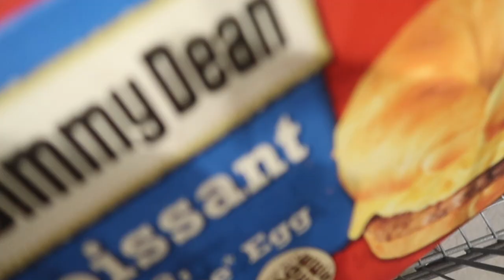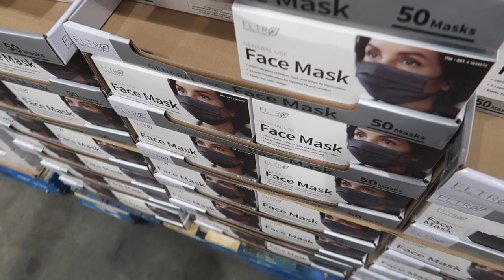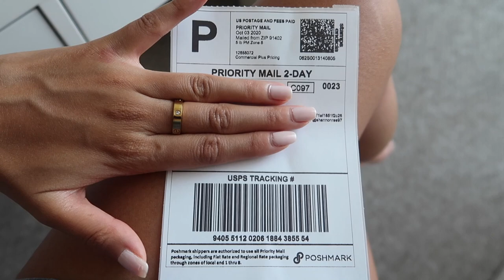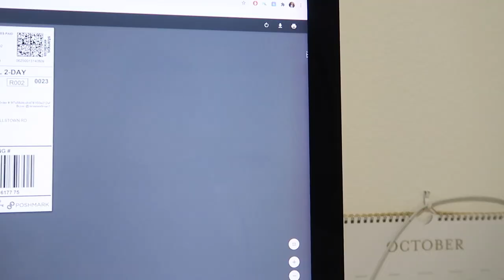VLOG: shooting content, Costco run, Netflix watch party & trying McDonald's spicy nuggets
Hi guys! In today's vlog, I'm taking you along with me to go shoot some IG content for my feed, get groceries at Costco, have a Netflix watch party, open some packages, and show you my latest gadget ~ a thermal label printer for me to print my Poshmark shipping label!
PRODUCTS MENTIONED:

➥Thermal Label Printer
➥Princess Polly Jeans
➥Flame Nails
Find me on:
Snapchat ➜ @aynakoitsfarina

Code || FARINAAGUINALDO20

Code || FARINAYSTYLE